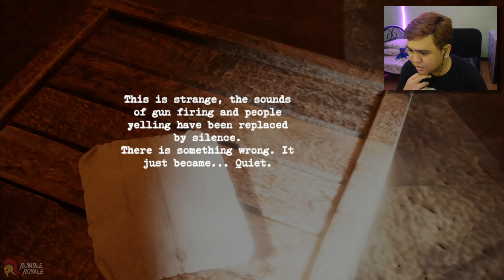Don't look back! | UNDER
Horror game na gawa ng Pinoy! ♥